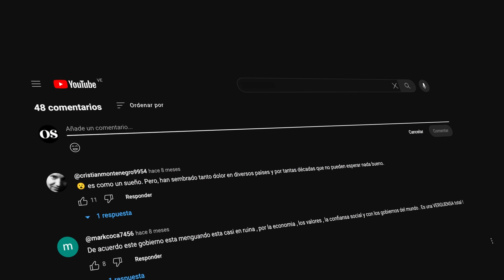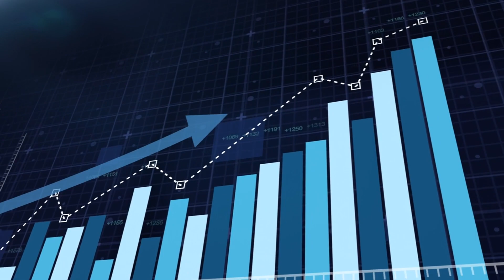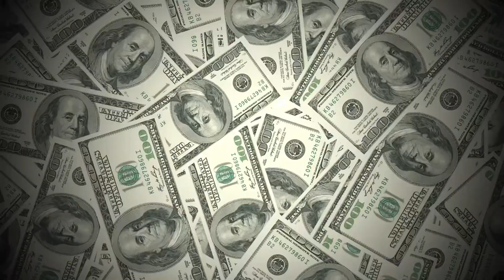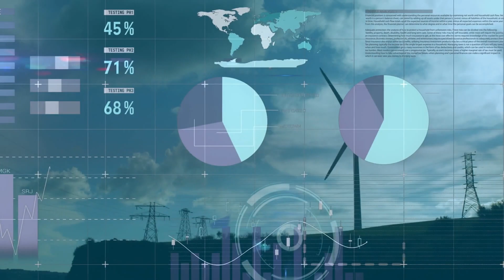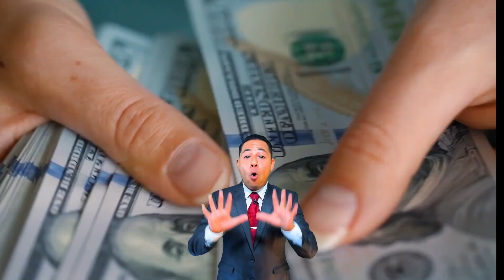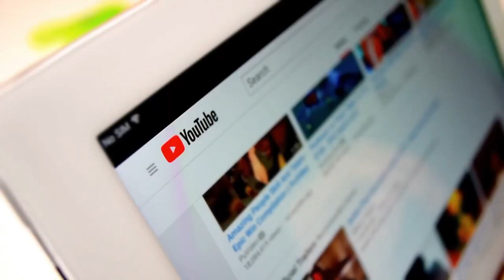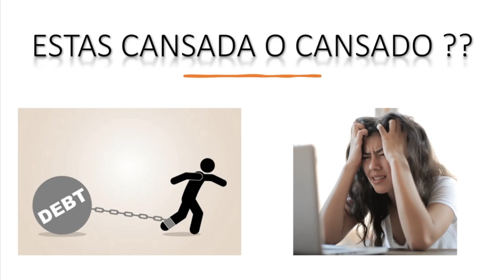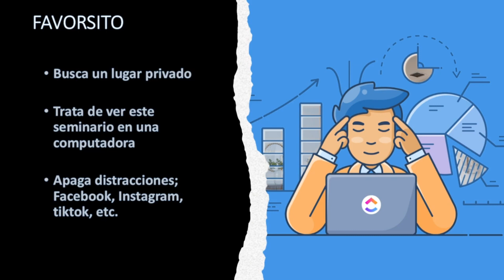Éste joven viene POR WASHINGTON - ¿ quién es Vivek Ramaswamy ?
¿ quién es Vivek Ramaswamy ? - Éste joven viene POR WASHINGTON -

🟢 ¿NECESITAS DINERO PARA TU NEGOCIO?

🟢 ¿Necesitas un Realtor?

¿Quieres aprender escuchando libros?
Descarga audible y obten lo 30 dias de prueba

CREDITO:
🟢 REPARACION DE CREDITO EN ESPAñOL:

¿¿Quieres invertir en Acciones, ETF’s o Cript0??
🟢 Registrate GRATIS con Finviz - herramienta para analizar acciones (Stocks, ETF’s, Index Funds, etc)
🟢 Esta es la plataforma para comprar acciones, stocks, etf’s y cript0

Aprende a vender en linea

👉 SamTorres.TheCEShop.com